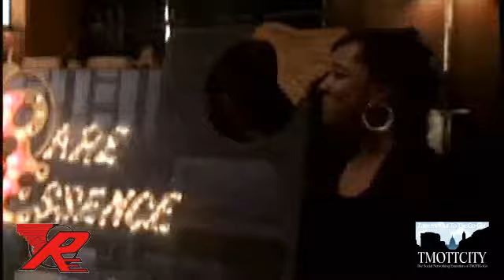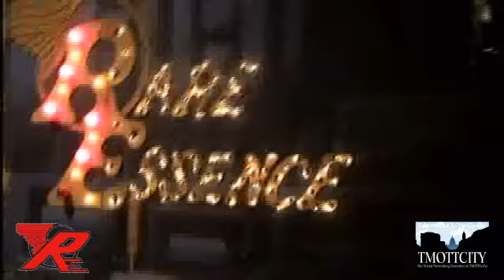Rare Essence - 31st Anniversary Reunion - Final Preparations Before Showtime